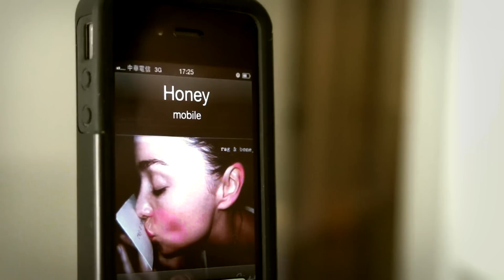77 Want a harmless iPhone after serious dropping ？-S3